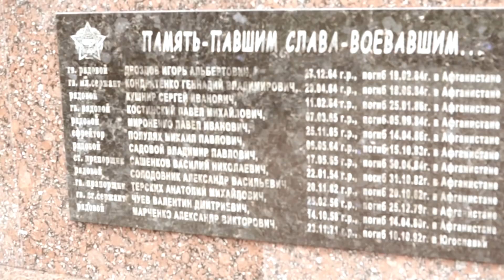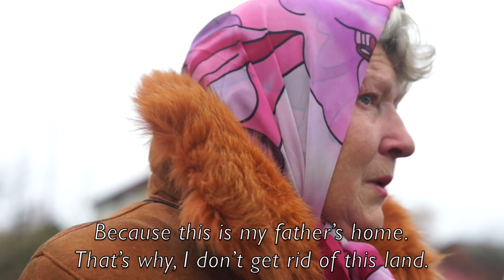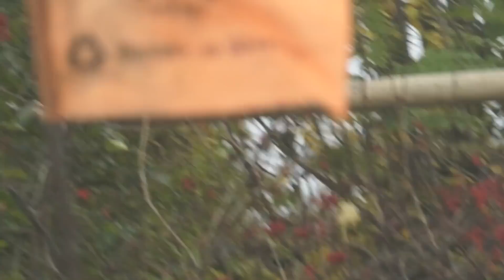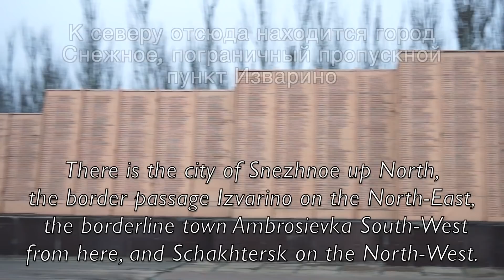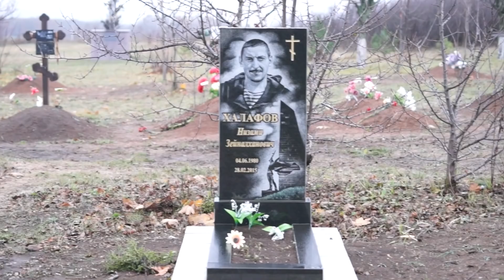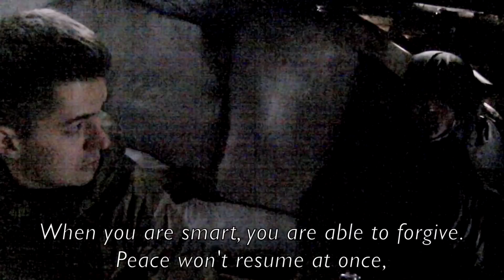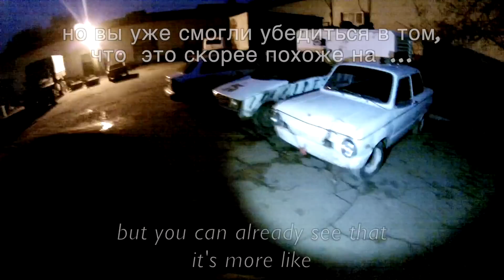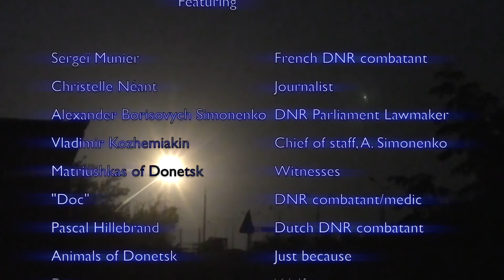Последняя Осень в Донецке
Документальный фильм Бенуа Муша о ситуации с войной в ДНР (Донецкая республика), еще в войне с Украиной в ноябре 2017 года за независимость.